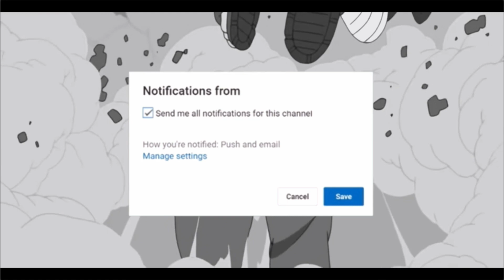Best Custom Game With Friends (Overwatch 2)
Just me and my friends having fun in a custom hoping yall will play the same one and have fun with your fellow homies, also hope all u guys enjoyed the video.